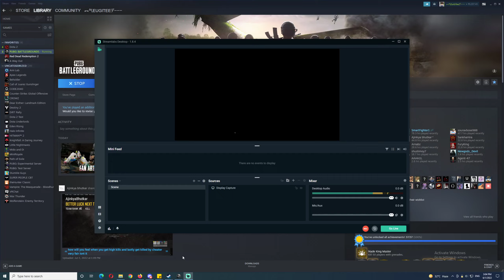2022-06-01 TPP SQUAD SANHOK Chicken with 7 Kills using GROZA - NO BOTs - PUBG PC Replay Highlights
Chicken Dinner Medal #572
5 Total kills with GROZA

Total 6 Medals received after match:
1.Chicken Dinner
2.Retribution
3.Revenge
4.Sharp Shooter
5.Ace
6.Beaten-Up